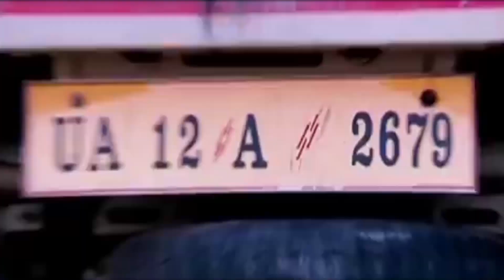देखिये- जब तेंदुवा वन कर्मचारी पर झपट पड़ा।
खबर सार- अल्मोड़ा जिले के द्वारहाट के जालली गाँव मे वन विभाग की टीम द्वारा जब तेंदुए को बेहोश करने के लिये गन चलाई गई तो उन्हें लगा वो बेहोश हो चुका है लेकिन अचानक वो वन कर्मचारी पर ही झपट पड़ा। काफी हल्ले के बाद वो वो भाग गया लेकिन बाद में बेहोश हो गया। जिसे पकड़कर वन कर्मचारियों द्वारा पिंजरे के माध्यम से लाया गया।